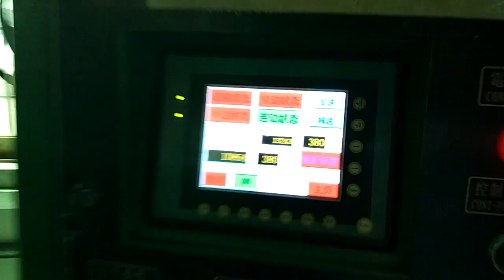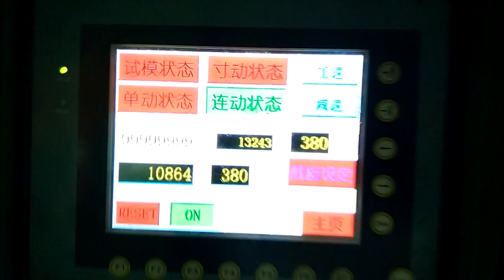high speed stamping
motor rotor stator high speed progressive stamping tool,carbide blade,250-400 strokes per minutes,automatic interlock.